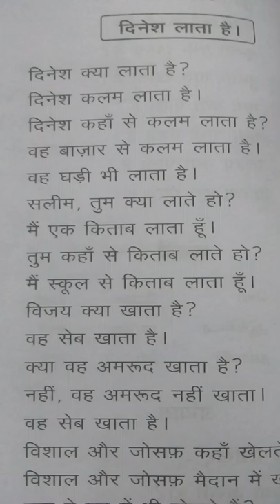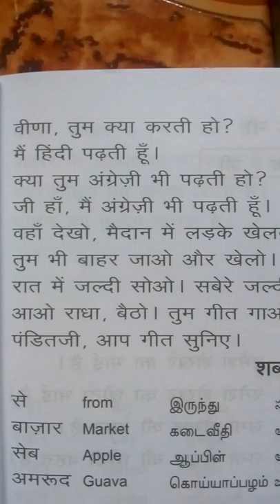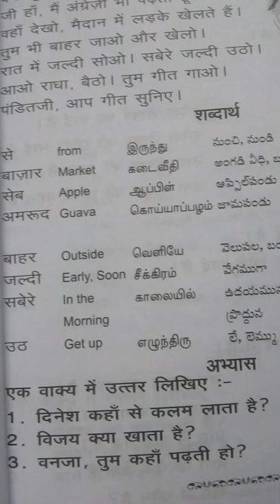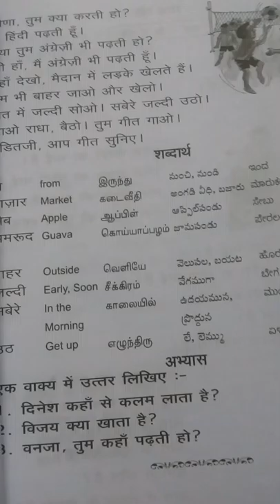Prathmic lesson 8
Prathmic lesson 8 new syllabus